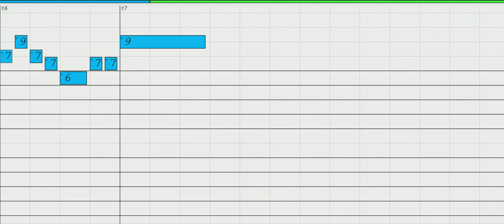Mongolia - Chromatic Harmonica, Key of C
Download Free MP3 or MIDI to play along, print out Free Harmonica Tab and more, click the